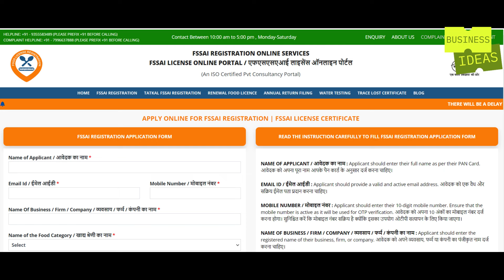വീട്ടിൽവെച്ച് ചെയ്യാൻ പറ്റുന്ന ബിസിനസ്സ് | Kerala Business Ideas Malayalam | Orange Squash Making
SmallBusinessIdeas KeralaBusiness HomeBasedBusiness വീട്ടിൽവെച്ച് ചെയ്യാൻ പറ്റുന്ന ഏറ്റവും സിംപിൾ ബിസിനസ്സ് | Kerala Business Ideas Malayalam | Orange Squash Making

Entrepreneurship tips
Start-up ideas
Business opportunities
Profitable business ideas
Home-based business